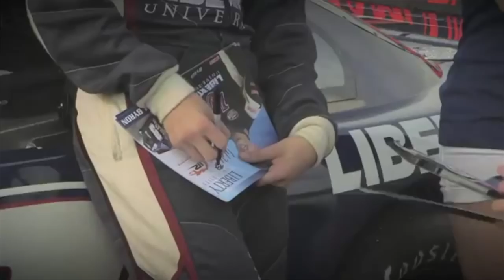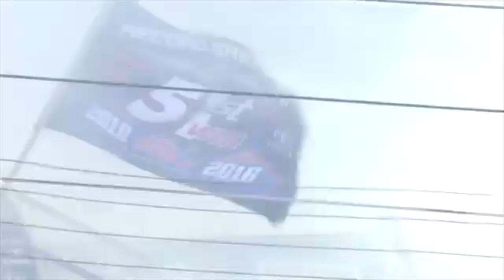Good Seasons: William Byron 2016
Byron would go on to have the greatest rookie season in Truck Series history with 7 wins. Unfortunately winning the title was another story.

Race Footage Credits:
redracer1985
jinjabreadman46
SMIFF TV
RaceFan84
Michael McIntyre
Dave W
nascarman History
Swagger Racing
Matthew Sullivan
Randall Dubin
Some Full Races 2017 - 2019
HODIUSDUDE
Keith Lyons
Dumindu Meegahawatte
ESPN
FOX Sports
localdog44
NASCAR
NBC Sports
rowdyeverylap
Sprint9988
KingCuervo88